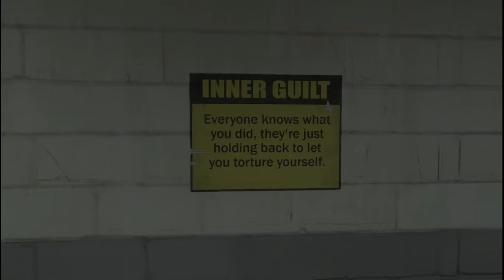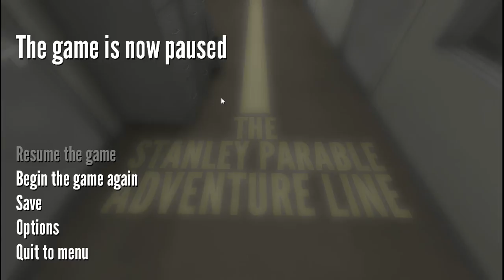Endings?: The Stanley Parable Part 2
Hope you guys enjoy this video and I know its been a few days but I'm happy to get it out to you guys.

Hay guys I just wanted to say that I hope you are enjoying my content as my channel and myself figure out how my YouTube will look later in time. I am happy to spread my gaming fun and experience to every one.